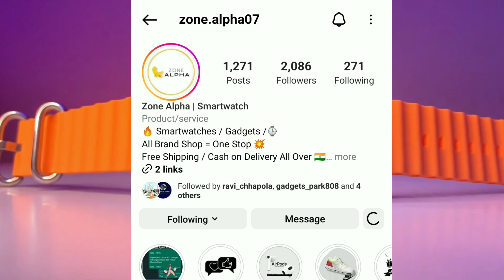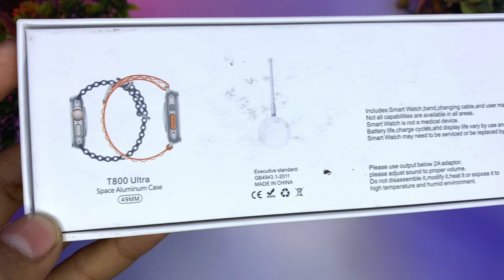T800 Ultra⚡Smartwatch🔥||With 1.99" INFINITE Display💥|| Best Apple Watch Ultra Clone Under ₹1500❣️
Realated Videos:-
t800 Ultra smart watch mobile connect,
t800 Ultra smart watch price,
newest t800 Ultra smart watch,
t800 Ultra smart watch android,
t800 Ultra smart watch app,
t800 Ultra smart watch amazon,
t800 Ultra smart watch bands,
t800 Ultra smart watch best buy,
t800 Ultra smart watch bluetooth,
t800 Ultra smart watch bluetooth setup,
t800 Ultra smart watch features,
t800 Ultra smart watch faces,
t800 Ultra smart watch ios,
t800 Ultra smart watch in 2023,
how to use watch 8 smartwatch,
t800 Ultra smart watch qr code,
t800 Ultra smart watch setup,
t800 Ultra smart watch set time,
t800  Ultra smart watch unboxing,
t800 Ultra smart watch waterproof,
t800 Ultra smart watch with iphone
T800 Ultra watch,
T800 Ultra smartwatch,
T800 Ultra watch review,
T800 Ultra watch connect to phone,
T800 Ultra watch game,
T800 Ultra smartwatch games,
T800  Ultra smart watch bangla review,
T800 Ultra smartwatch review,
T800  Ultra app,
T800  Ultra watch app,
T800 Ultra watch all features
T800 Ultra watch wallpaper change,
 watch tamil,
T800 Ultra watch whatsapp,
T800 Ultra watch unboxing,
T800 Ultra series 8 smartwatch,
T800 Ultra apple logo,
T800 Ultra apple logo code,
T800 Ultra all features,
T800 Ultra all in one series 8 smartwatch,
T800 Ultra amazon,
T800 Ultra amazon unboxing,
T800 Ultra battery life,
T800 Ultra bangla review,
T800 Ultra bluetooth calling,
T800 Ultra brightness,
T800 Ultra bluetooth connect,
T800 Ultra battery test,
T800 Ultra buy link,
best wallpaper for  T800 ultra,
how to turn on bluetooth in T800 Ultra,
latest T800 Ultra bluetooth calling smartwatch,
T800 Ultra me apple logo kaise banaye,
T800 Ultra calling feature,
T800 Ultra connect,
T800 Ultra camera,
T800 Ultra codes,
T800 Ultra call test,
T800 Ultra change wallpaper,
T800 Ultra calling,
T800 Ultra connect to phone,
T800 Ultra display problem,
T800 Ultra display quality,
T800 Ultra display size,
T800 Ultra display,
T800 Ultra dual mode,
T800 Ultra durability test,
T800 Ultra drop test,
T800 Ultra digital watch,
T800 Ultra detail smart watch,
T800 Ultrasmartwatch,